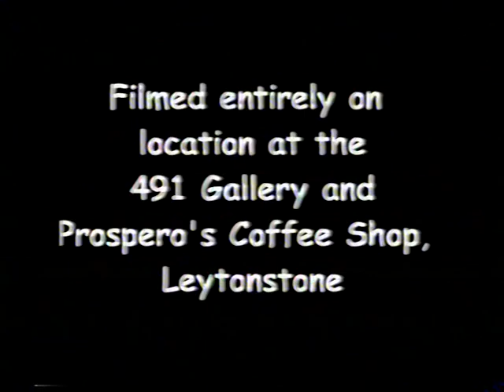Ordinaryman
"He was good with his hands.  All that handling of fish I suppose."

A tantalising extract of 'Ordinaryman', a play by Byron Ayanoglu, in which we enter the hectic world of Iggy Shark - 'Gay, Greek Canadian, Shamen, Poet, Anarchist-Athiest.'  Iggy's got a problem - either marry his Gothic insect-like cousin of a cousin of a cousin, and give up the free-and-easy in exchange for a job in her daddy's warehouse - "At least I could cruise the goons."  Or finally give his mother the heart attack that she's always promised him.

Filmed LIVE at the infamous 491 Gallery, and Prospero's Coffee Shop in Leytonstone, London,  Starring Michael Mantis.  Directed by Neil Goodwin & Jacqueline Steinmetz.  With a funky live mix courtesy of DJ Sy Hackney.